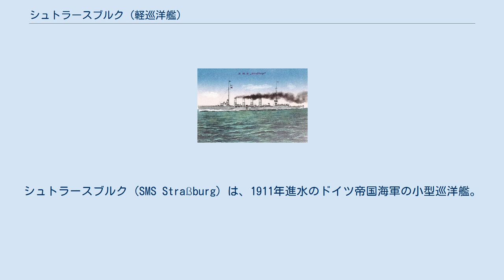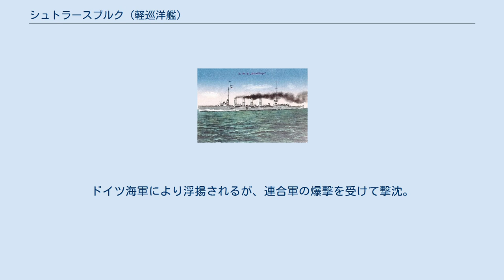シュトラースブルク (軽巡洋艦)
シュトラースブルク (SMS Straßburg) は、1911年進水のドイツ帝国海軍の小型巡洋艦。
マクデブルク級3番艦である。
艦名は建造当時ドイツ領であった都市シュトラースブルク（現在のストラスブール）に因む。
 シュトラースブルクは帝国海軍ヴィルヘルムスハーフェン造船所で建造され、1912年10月1日に就役。
第一次世界大戦では1914年8月28日に発生したヘルゴラント・バイト海戦に参加した。
 大戦後は賠償艦として1920年7月にイタリア王国へ譲渡された。
イタリア海軍ではイタリアの都市ターラントに因み、ターラントと改名された。
 1921年から1924年にかけて88mm高角砲2基を国産のアンサルド 7.6cm（40口径）単装高角砲2基に換装した。
次いで1926年に水上機1機を搭載した。
 1936年から1937年にかけて植民地警備艦として改装が行われ、高速よりも燃費が重視されたために主ボイラー2基と艦橋の真後ろの煙突1本が撤去されて3本煙突となった。
これにより出力は13,000馬力に低下して速力は21.0ノットとなった。
代わりに燃料庫が拡げられて石炭1,303トン、重油130トンに増載できた。
武装面においては魚雷発射管は50cm連装魚雷発射管2基と13.2mm（76口径）単装機銃2丁が追加された。
 外観上の特徴として、1番煙突と2番煙突を一体にし、他の煙突を含め頂部がやや短くされ、キャップが設けられている。
タラーントは1943年9月にラ・スペツィアで自沈した。
ドイツ海軍により浮揚されるが、連合軍の爆撃を受けて撃沈。
もう一度浮揚されるが1944年9月23日の空襲で沈没した。